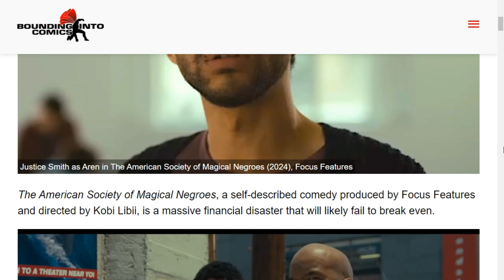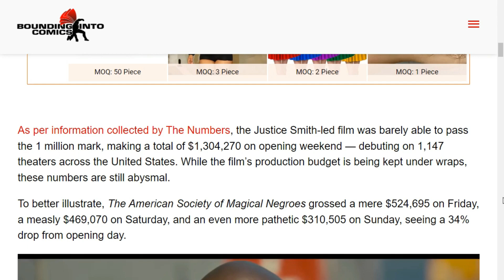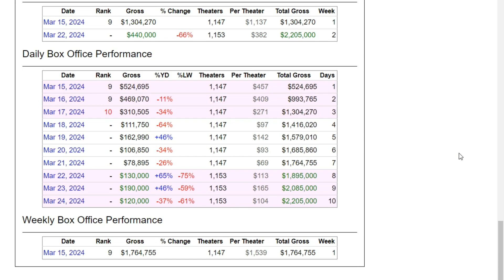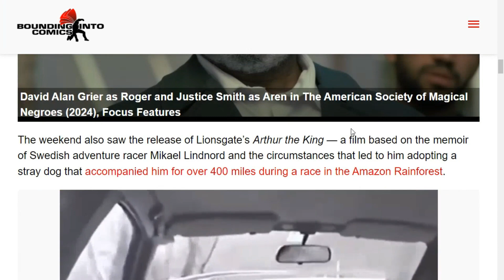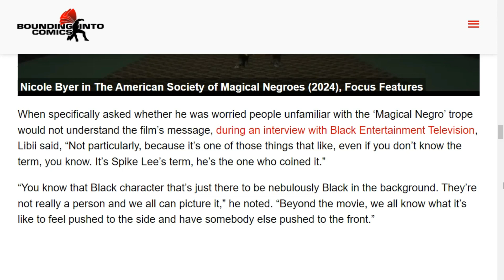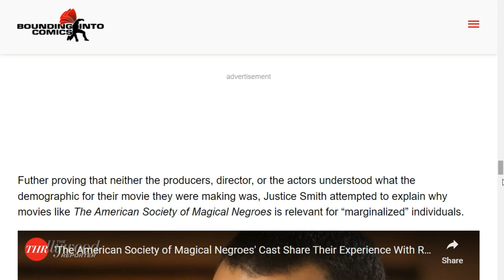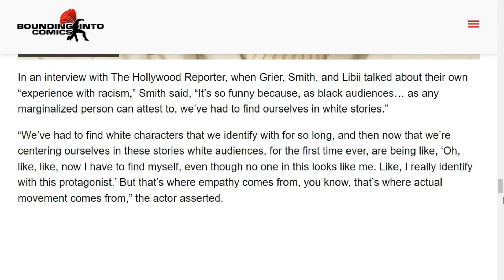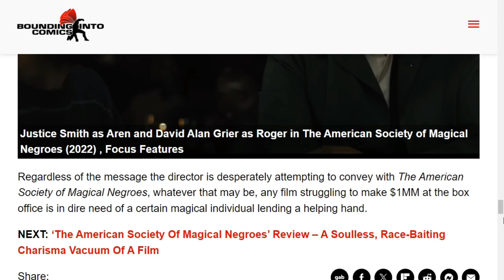Racist Magical DISASTER: The American Society Of Magical Negroes BOMBS At The Box Office!!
'The American Society of Magical Negroes' was a MASSIVE, MASSIVE, MASSIVE failure at the box office. Barely raking in a little over $1 Million on it's opening weekend. Looks like trying Race Baiting didn't have the desired effect they were hoping it would and this movie wound up being for NOBODY.